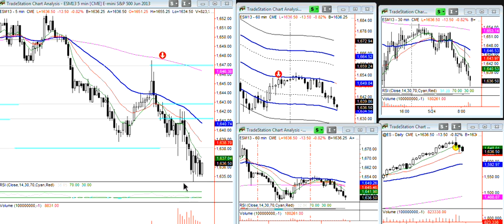MARKETwizardz Trading Room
Taking profits is the secret to sequence trading...